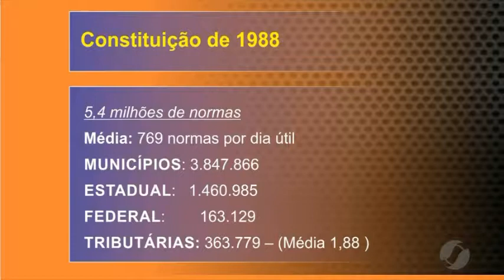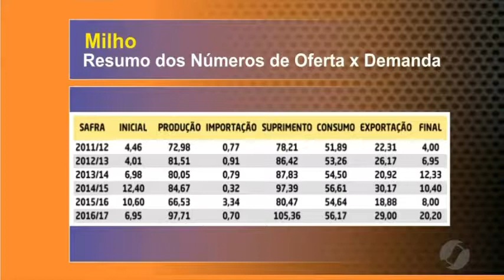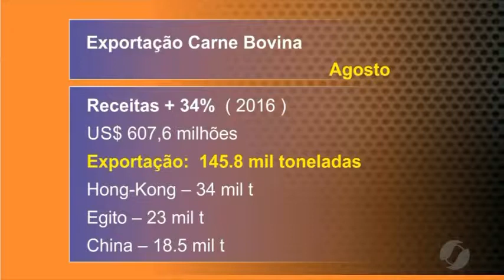LUIZ ANTONIO DE BRITO fala do MERCADO AGRO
LUIZ ANTONIO DE BRITO é diretor da Cerrado Corretora